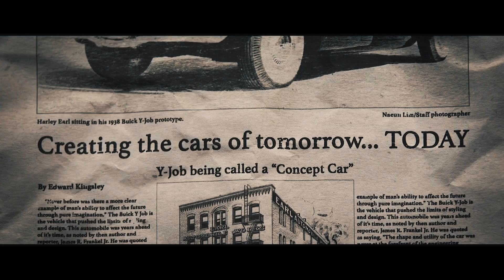Cruceros de Ciudad Gótica: TOP 10 Autos Que Son Batimóviles De La Vida Real